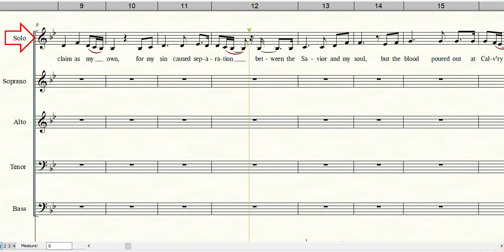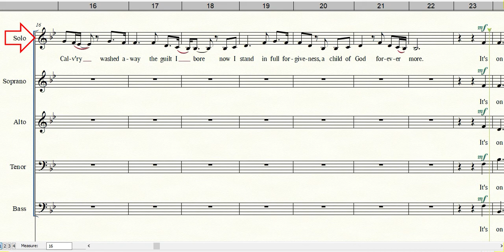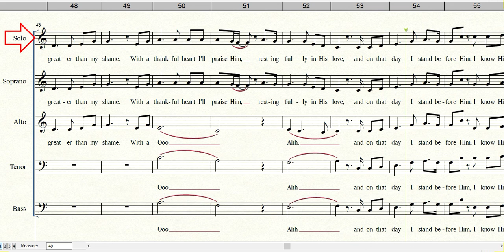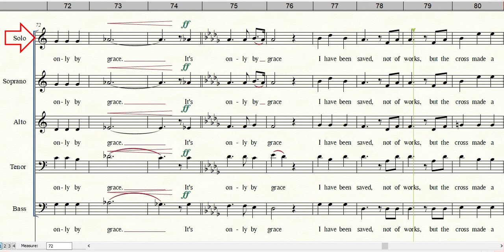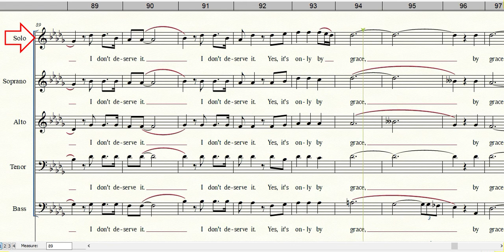ONLY BY GRACE | Solo Part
Words and Music by Rebecca J. Peck
Arranged by William Hampton

Copyright owned by Peck Music Publishing Company